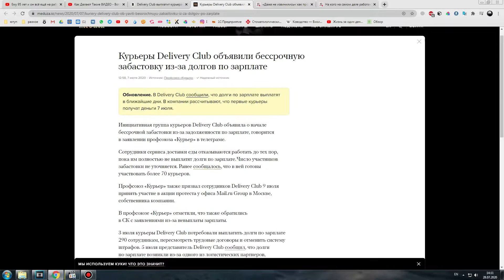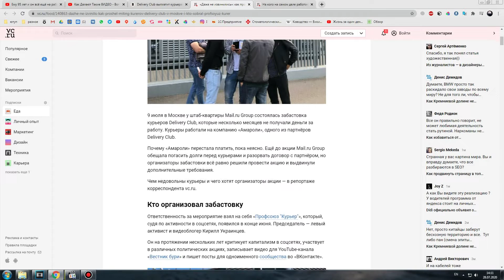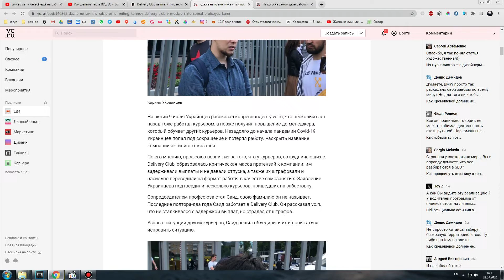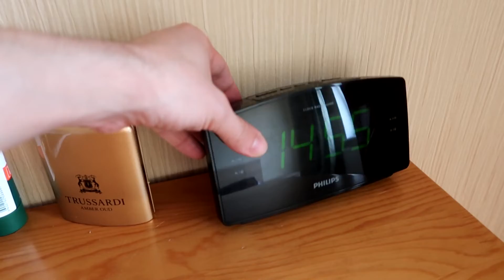Что я думаю про забастовку Деливери Клаб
просили прокомментировать - пожалуйста)

для желающих поддержать развитие канала:
Сбербанк 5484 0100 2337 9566